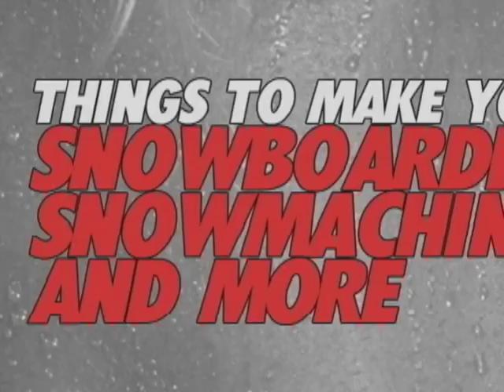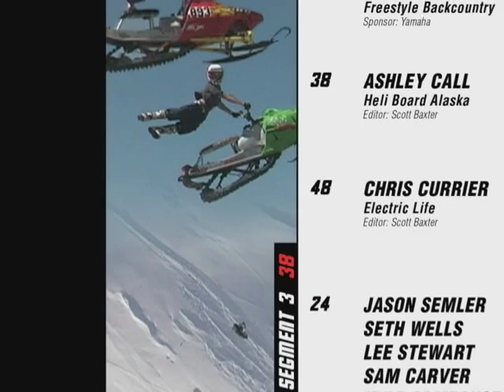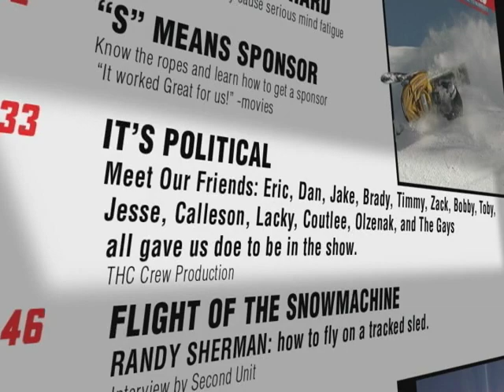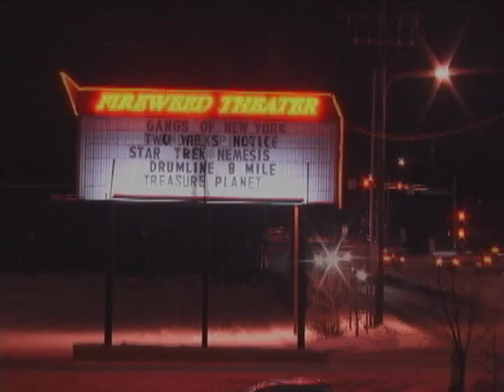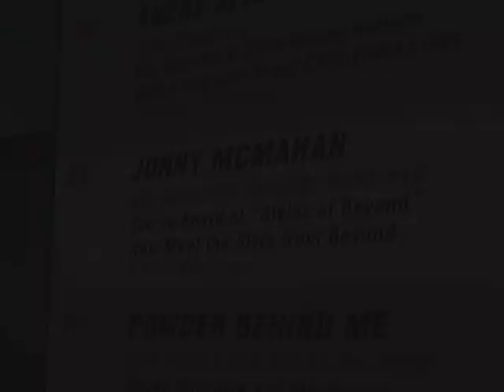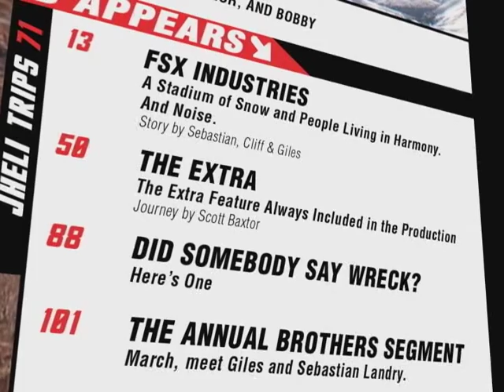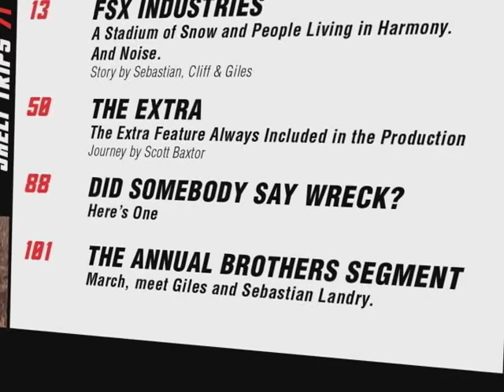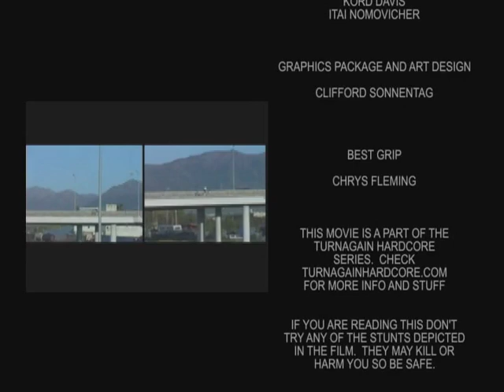Turnagain Hard Core - 907 HUSTLERS